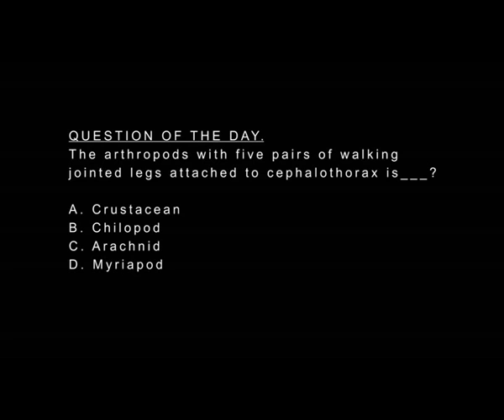QUESTION OF THE DAY - CLASSIFICATION OF ANIMALS (INVERTEBRATES)